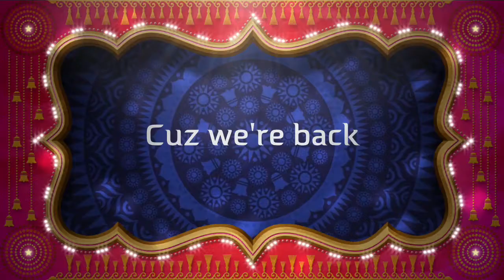Our Little World